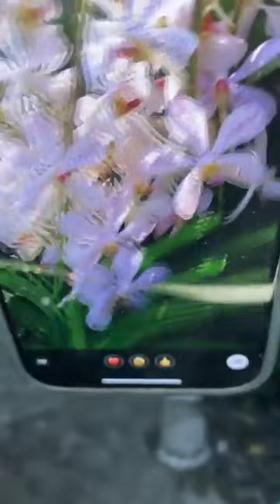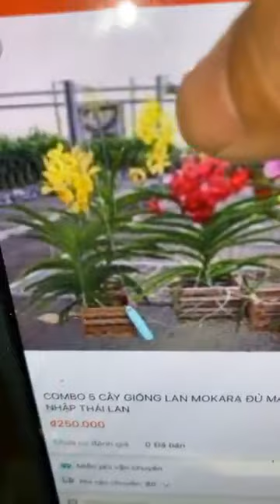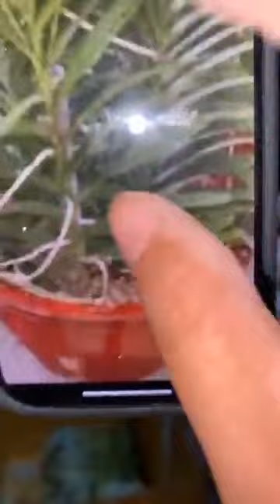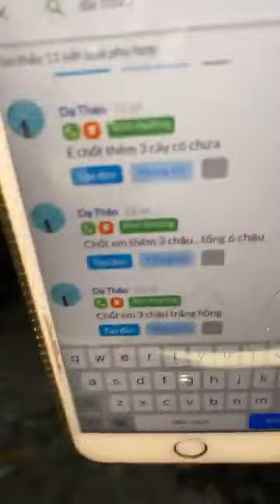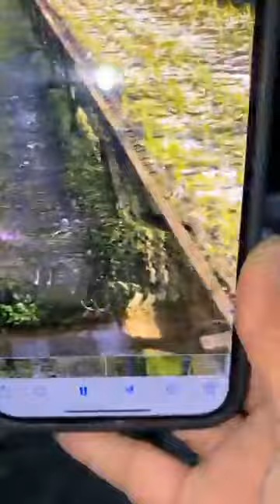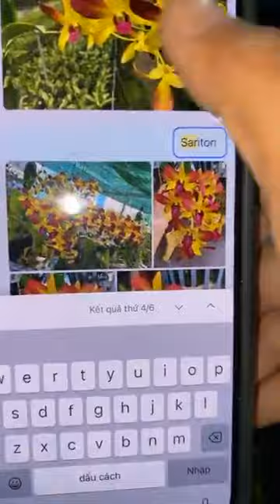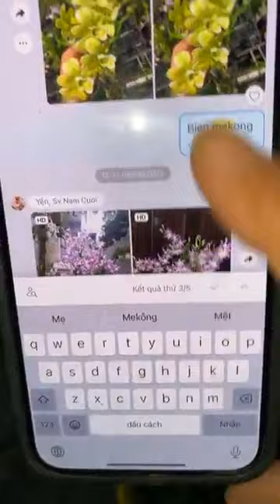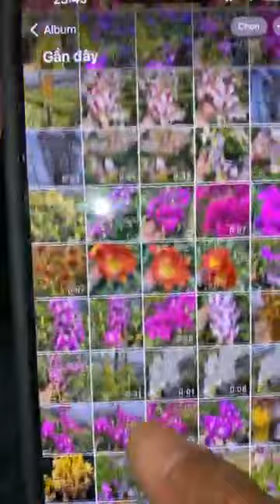Hoàng Vlog || Live tốc hành hàng thái kip gio G khach oi ｜ By Shop Hoa Lan Vĩnh Kim live 5/13/23